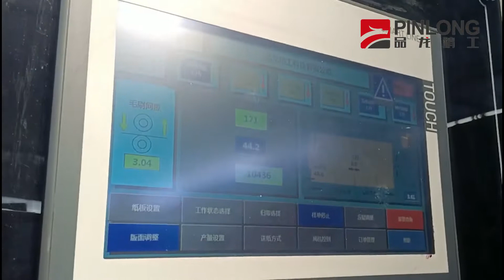HighSpeed VacuumTransfer FlexoPrinter PrintingMachine CorrugatedCarton Casemaker PinLong